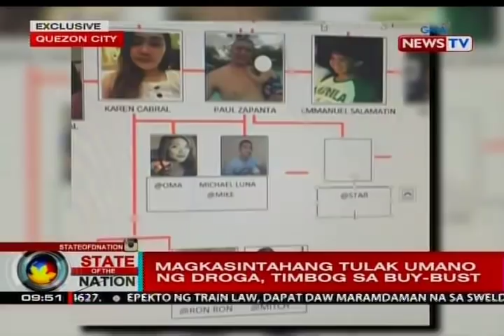SONA: Masamang epekto ng liquid ecstasy, ipinakita ng PDEA